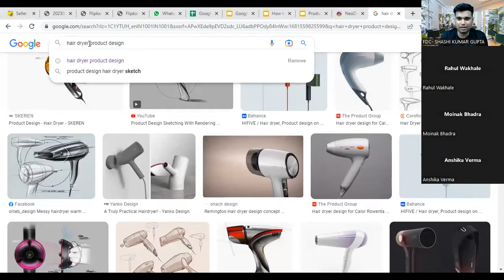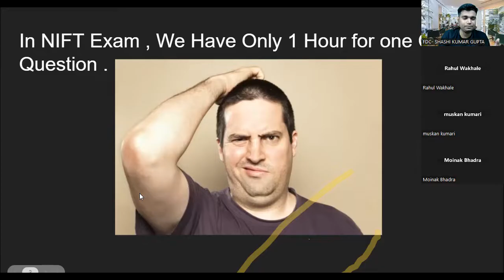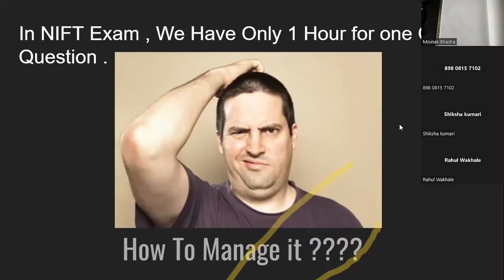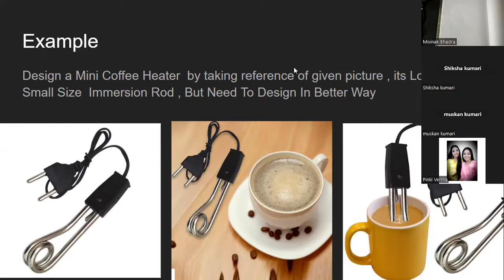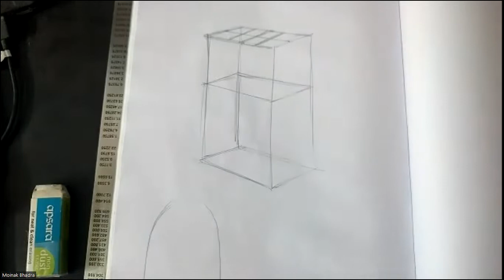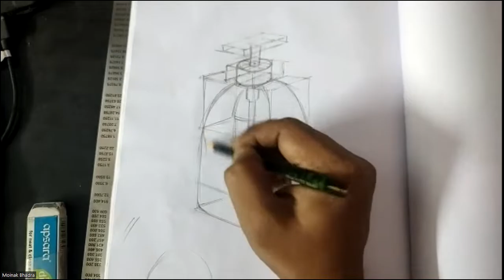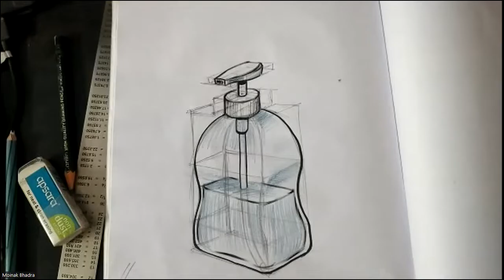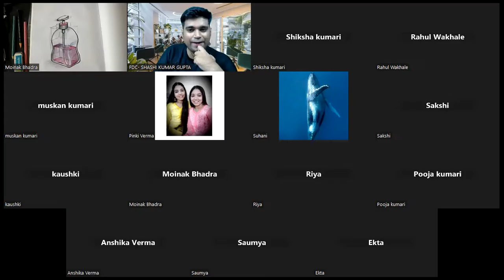nift Entrance exam Preparation | Best Online NIFT Coaching | How To Design Product In NIFT Exam ?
Are you ready to embark on a journey towards achieving your dreams of joining a prestigious design institute? Look no further, as we provide comprehensive guidance, expert coaching, and valuable resources to help you excel in the NIFT entrance exam.

Our team of experienced educators, industry professionals, and successful NIFT alumni is dedicated to providing you with the best online coaching experience. We understand the intricacies of the NIFT exam and are here to equip you with the necessary knowledge and skills to succeed.

On our channel, you will find a wide range of video content tailored to your NIFT entrance exam preparation needs. From understanding the exam pattern and syllabus to mastering design principles and techniques, we cover it all. We provide step-by-step explanations and practical examples to help you grasp complex concepts with ease.

Our online coaching sessions offer a comprehensive curriculum that covers all sections of the NIFT entrance exam, including the Creative Ability Test (CAT), General Ability Test (GAT), Situation Test, and Group Discussion/Personal Interview. We provide extensive study materials, practice exercises, and mock tests to ensure you are well-prepared for each stage of the exam.

Join us on this exciting adventure towards NIFT entrance exam success. Prepare with confidence, dedication, and the right guidance to make your dreams come true.

Get ready to unleash your creativity, enhance your design skills, and ace the NIFT entrance exam. Together, we will unlock your potential and pave the way for a successful career in the world of design.

Best wishes,
INSALL APP & JOIN OUR FREE ONLINE COURSES NOW

BOOK & STATIONARY LIST
Staedtler Luna Water Colour Pencil Set - Pack of 12
Staedtler Luna Water Colour Pencil Set - Pack of 24
Staedtler Luna Water Colour Pencil Set - Pack of 48

Derwent Pencil Colour : 12 Colour Set

Brustro Neon Pencils Set of 12

Sakura 30281 Pigma Micron ( Micro Tip Pen)

Technical Pencil : Offline Market is Best
Steadler 0.5 mm Lead Pencil : Price 70 Rupees Per Piece
Faber-Castell Soft-Grip Mechanical Pencil - 0.7mm  Ka v Chalega
Link For Refrence
Eraser : Non-Dust Normal 5 Rupees Wala Local Market

IMPORTANT LINK NEED TO FOLLOW

Amazing Stationary Link
Magical Water Painting Pen,Painting Floating Marker Pens
Acrylic Paint Marker Pens, Morfone Set of 12

This Video is Also Related To Following Topics :